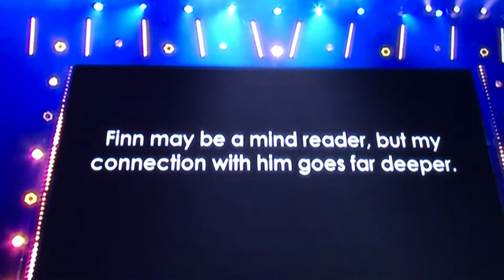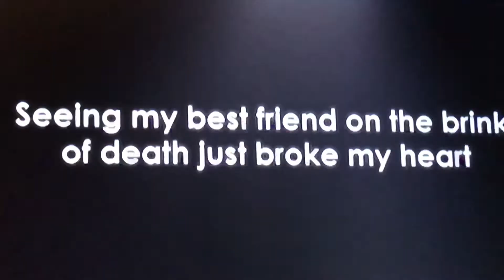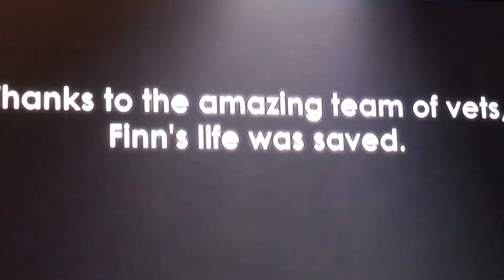Finn the dog